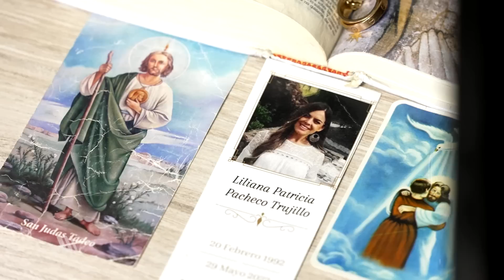A-Leagues All Access | Episode 14: Be Kind. Be Brave. Be Happy.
The heartbreaking decision that changed Ulises Davila’s life forever. Hear his story in A-Leagues All Access.